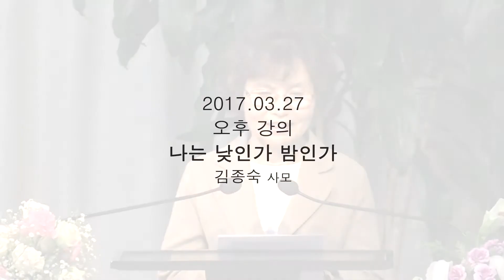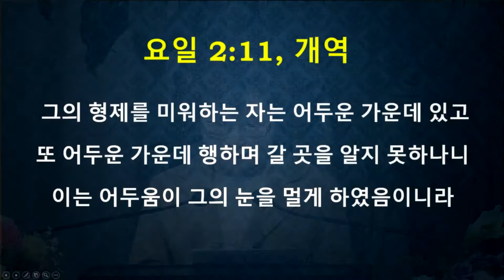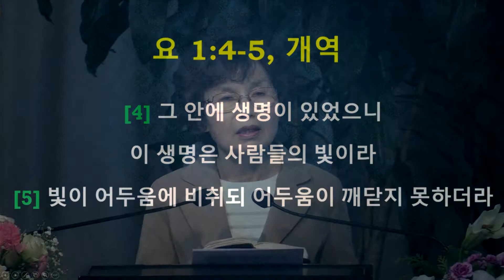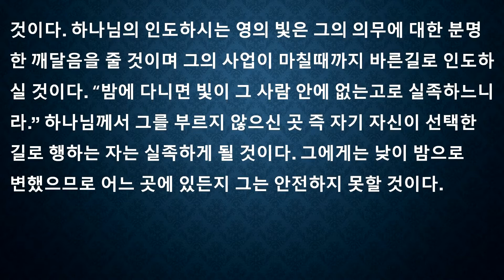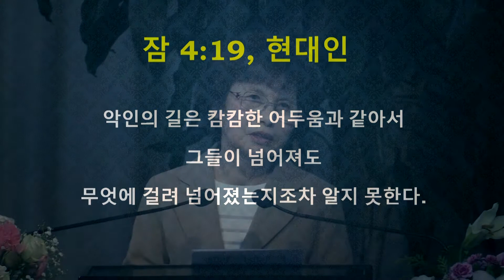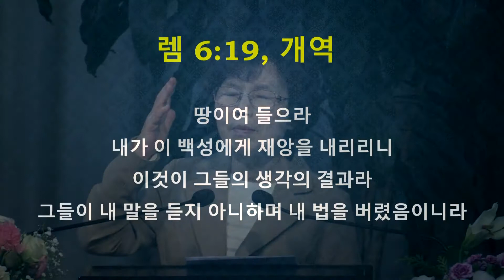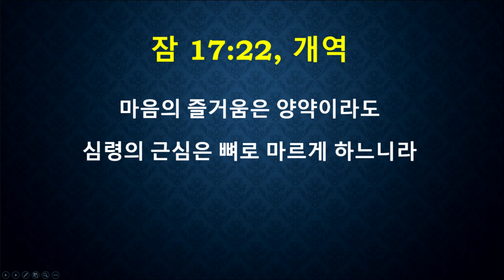[새로남쉼터]170327나는낮인가밤인가SaeronamRest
새로남쉼터 홈페이지에 오시면 더 많은 영상을 보실 수 있습니다.